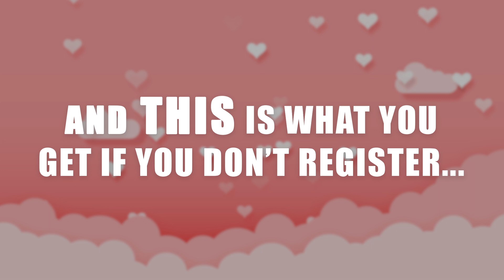2020 AAVSB Board Basics & Beyond Training - Valentine’s Promo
Registration is open until March 16, 2020. Registration is open to AAVSB Member Board Executive Directors, Member Board members, and Member Board staff. Board Basics & Beyond is an interactive training session designed with the new board member or executive director in mind. Participants acquire knowledge and skills necessary to excel in their regulatory role. This seminar is ideal for individuals new to their position or those wishing to learn more about being a regulator.